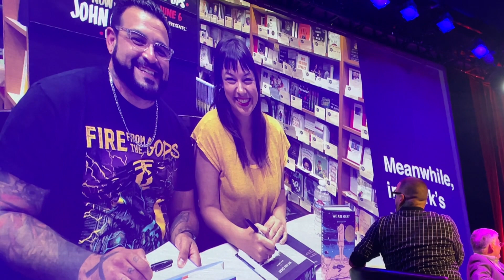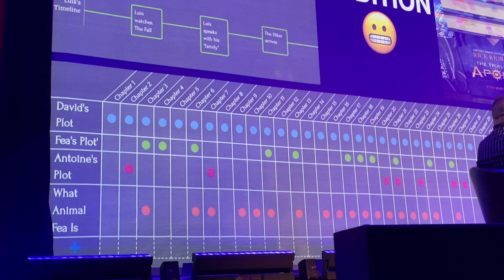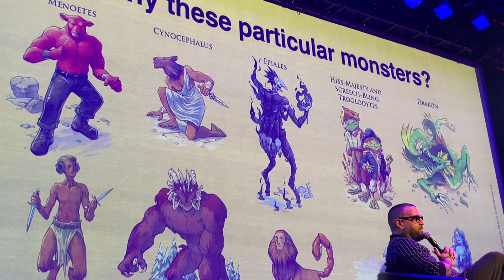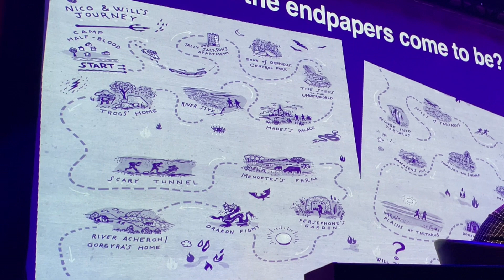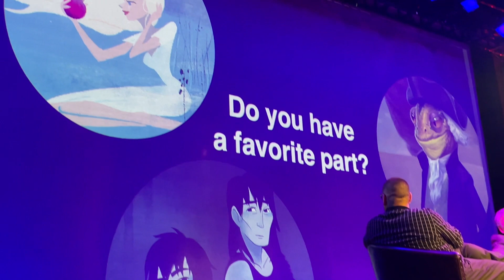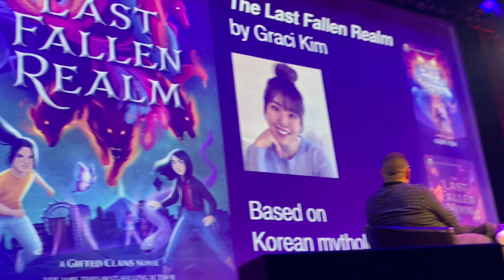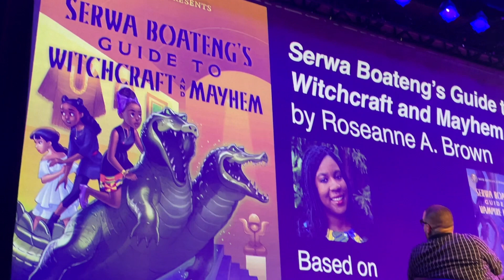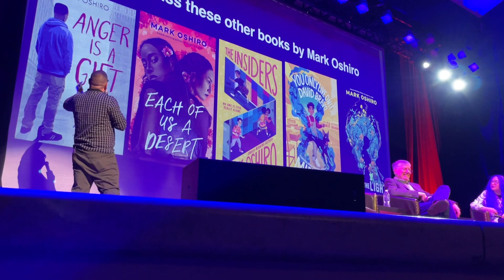The Sun and The Star Book Tour NYC Full interview / Q and A With Percy Jackson Author Rick Riordan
Rick Riordan And Mark Oshiro took to the road to promote the newest edition to the riordanverse "The Sun and The Star A Nico Di Angelo Adventure"

Rick And Mark talk about the process of writing the book as well as answer questions and talk about future projects includindg the new Disney + Percy Jackson Show!